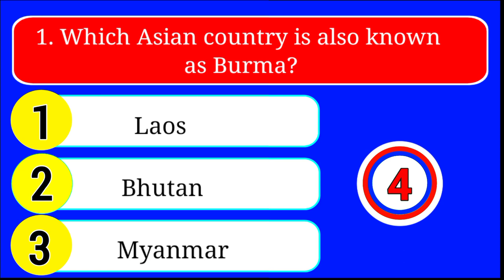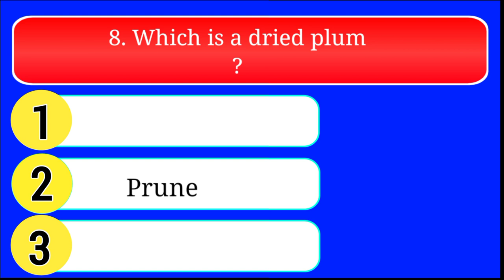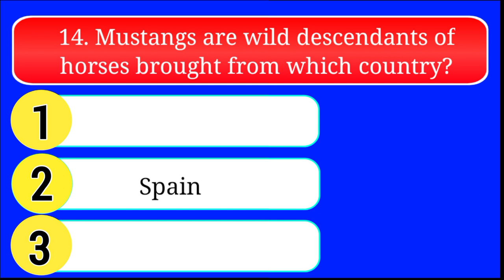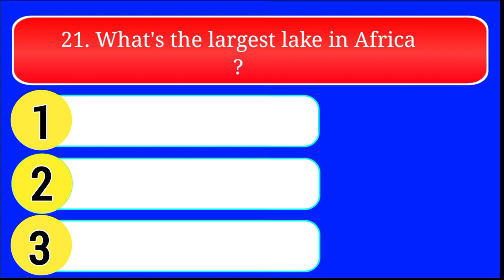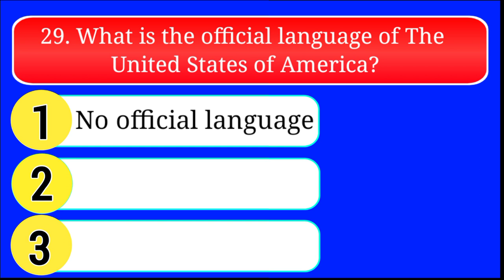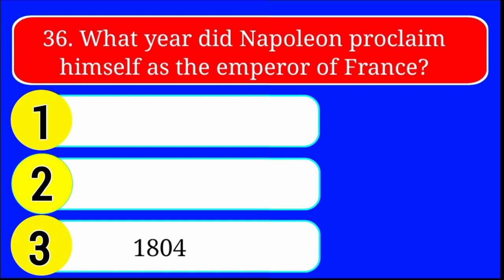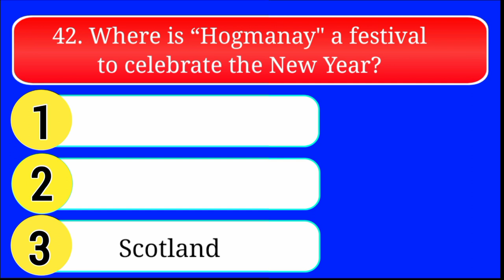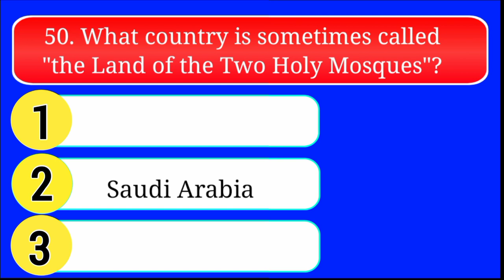Trivia Test - How Many Can You Answer? 50 QUESTIONS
Are you a trivia quiz buff looking for a challenge? Then look no further. 50 questions on trivia to test your knowledge. Can you answer them all?

Play along as I ask the questions, you have 5 seconds  before I reveal the answer. See how many you get right.

It's a fun and engaging way to test your knowledge and may be even learn something new along the way. So grab a pen and paper and get ready to put your brain to the test with this exciting trivia challenge!

Queries solved 👇
quizzes general knowledge
quiz
gk questions and answers in english
trivia quiz
pub quiz
trivia
trivia questions
quizzes
trivia quiz for seniors
trivia quizzes